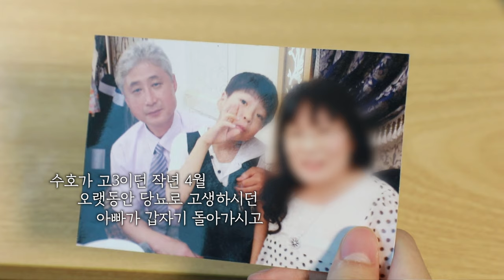엄마마저 떠난 자리, 홀로 남겨진 수호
"엄마, 아빠가 그리울 땐 어떻게 하죠..."
작년 봄 갑작스레 돌아가신 아빠
뒤이어 뇌출혈로 쓰러진 엄마.

유일한 가족인 엄마만은
곁에 있어주시기를 바랐지만,
결국 수호는 부모님을 모두 잃었습니다.

집안의 빚, 병원비, 이자, 월세 등
남겨진 모든 것을 홀로 감당해야 하는
열아홉 살 수호를 도와주세요.